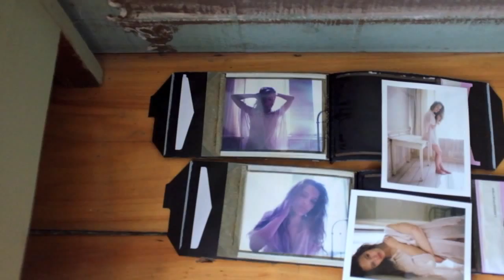BACKSTAGE SHOOTING MARINE